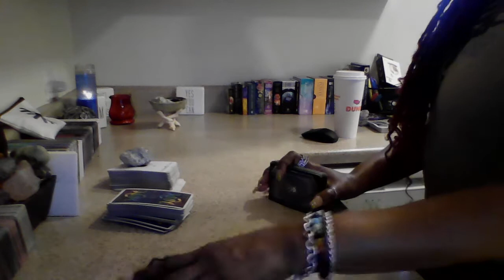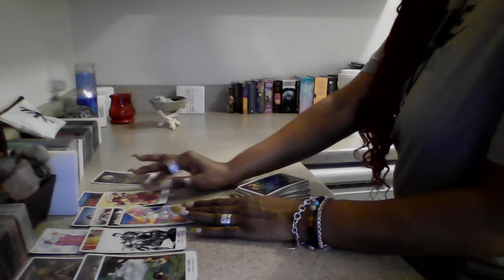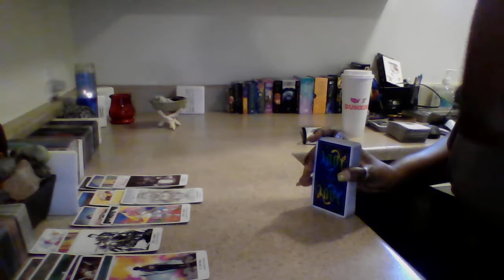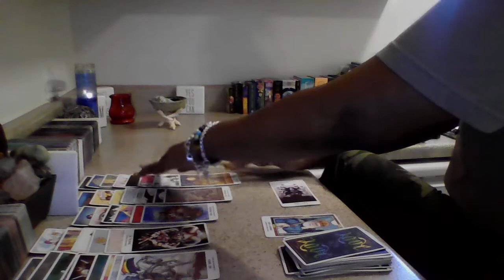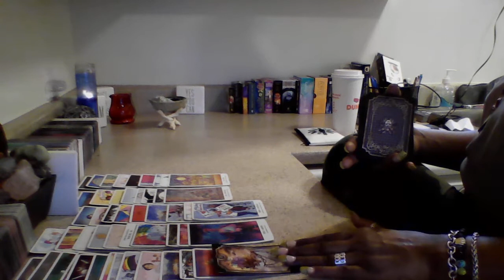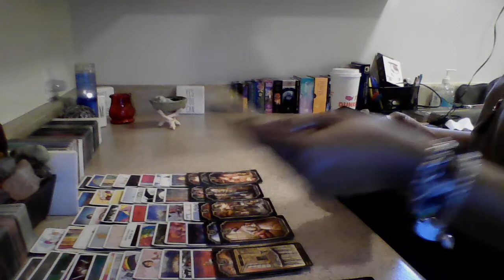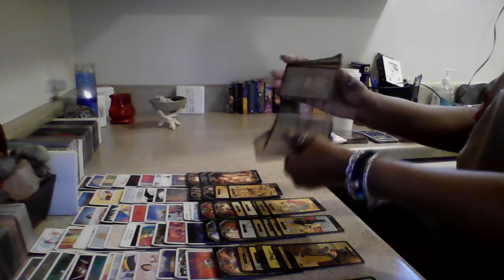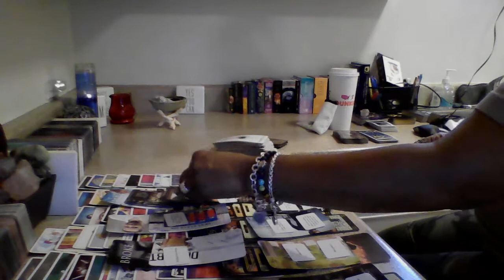AIR SIGNS |A FORMER LOVE INTREST NEEDS A TRUE FRIEND| TOWER MOMENT AT PLAY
LOVES,

My apology, i said, 'EARTH SIGNS,' I meant to say, 'AIR SIGNS.' I , would also like to thank you all for visiting my channel. I, so love what I do. I will be doing LIVES once a week, on Sundays.

Energy is fluid loves. Stay in your own discernment. TRUST your gut instinct.

                                                             ***READING RATES***

LOVE READING 15 MIN $155
LOVE READING 30 MIN $222
LOVE READING 60 MIN $333

GENERAL READING 15 MIN. $222
GENERAL REDINGS 30 MIN $333
GENERAL READING 60 MIN $444

***NOTE***

 PAYPALL: @SPIRITUALLYGIFTED777

~SG777

SMOOCHESSSSS